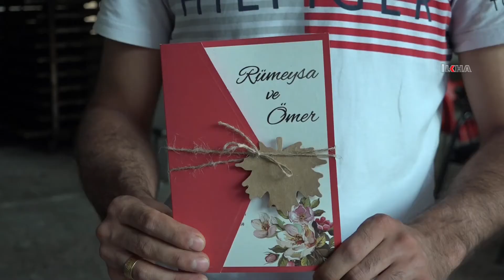Düğün öncesi altınları çalınan damat adayı mağdur oldu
Gaziantep’te düğün hazırlıkları yapan damat adayı, yaklaşık 120 bin TL değerindeki çalınan altınlarının bulunması ve hırsızların yakalanması için yetkililerden yardım istedi.

Değerli İzleyicilerimiz;

TÜKÇE

KÜRTÇE

ARAPÇA

İNGİLİZCE

FARSÇA

SORANİ